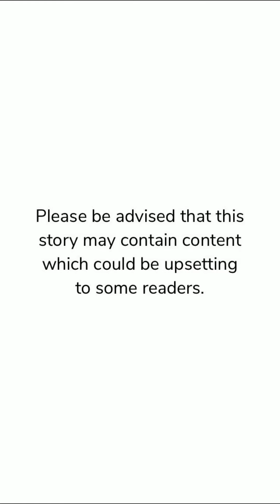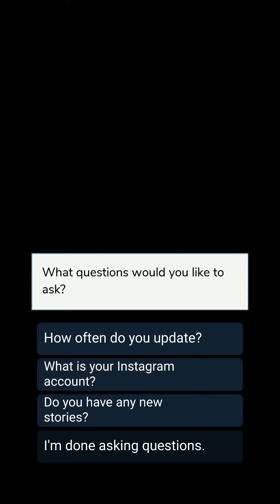Katerina Caruso (Mafia) | Chapter 1 | Episode Choose Your Story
Life is unfair. No one knows this better than Katerina. What happens when she becomes the most feared woman in America?
What happens when she falls for the devil himself?

Thumbnail Credit: @kiami_creates